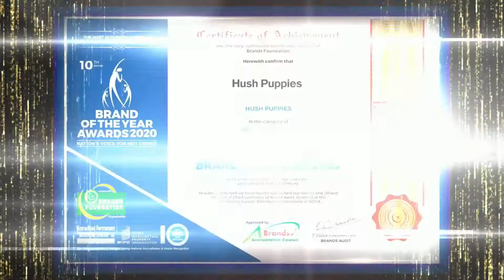Hush Puppies || Winner of Brand of the Year Awards 2020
Ms. Somiya Danish of Hush puppies while receiving the Trophy of “Brand of the Year Awards 2020” from His Excellency Dr. Arif Alvi, President Islamic Republic of Pakistan, Honorable Governor Sindh Mr. Imran Ismail was also present on this occasion. The Awards Distribution Ceremony was held on Monday 30th August 2021 at Governor’s House, Karachi.

Brand of the Year Awards is the ultimate recognition for most popular & trusted brands in Pakistan. It is certainly a distinctive honor for a brand recognized as champion or best of the best in its industry category based on current year market standing measured by consumer preference & expert analysis.

Call us to know about your Pre-nomination process of BOYA 2021.